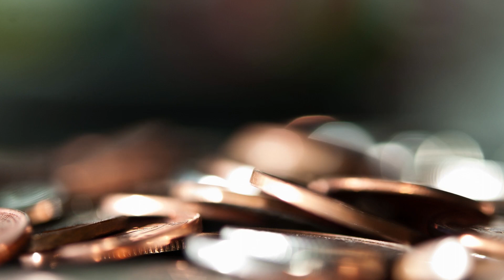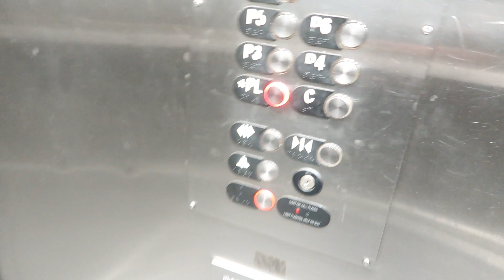Orlando Trip | 40th Bday | PreCruise Fun | Port Canaveral | Krest Chophouse | Crazy Downtown Orlando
What's good ppl!! I hope everyone is well... This is the dinner for my baby on her 40th birthday... Prior to boarding the Independence of the Seas cruise ship with Royal Caribbean. Check us out!!